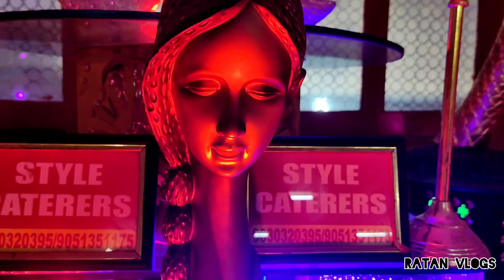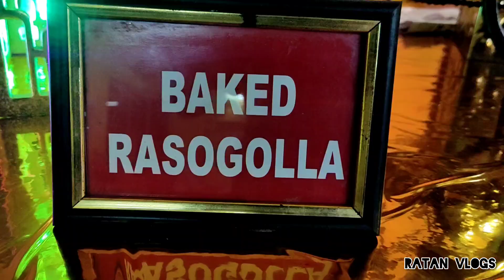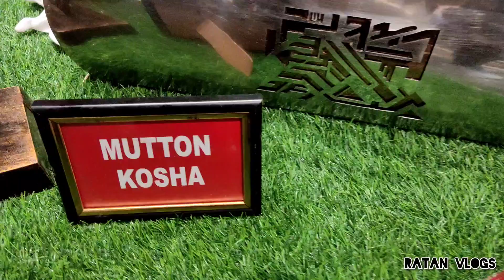The Style Caterer - 02/07/24- JalMahal